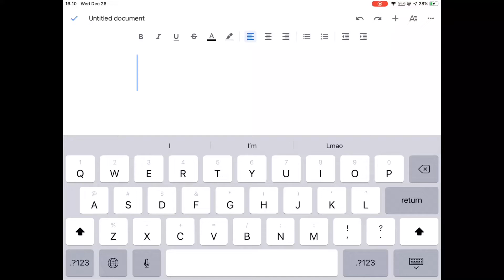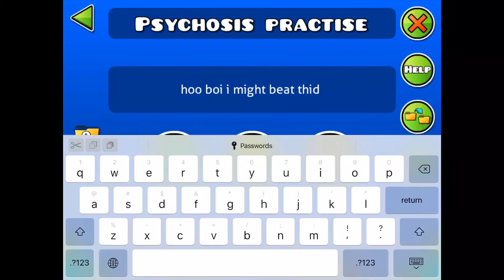Psychosis progress???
Oml XD